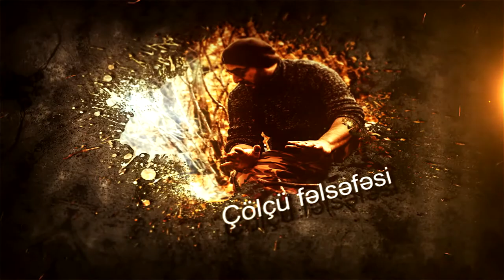Çölçü Klubu 3-cü buraxılış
Törəçi / Müəllif  - Eltən Qədimbəyli
Görüntü Rejissoru və Montaj - Azər Kazımov
Operator - Murad Əkbərov
Redaktorlar -  Kürçaylı Məmmədov
                         Turanə İsmayılzadə
Qrafika - Zahir Kərimov
Koordinator - Orxan Əliyev
Məkan: Quba / İspik kəndi.